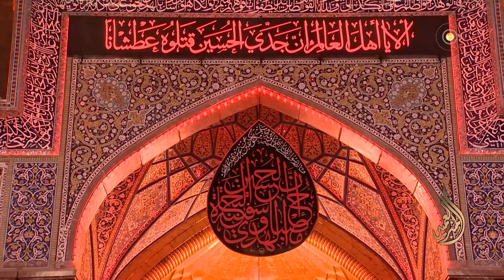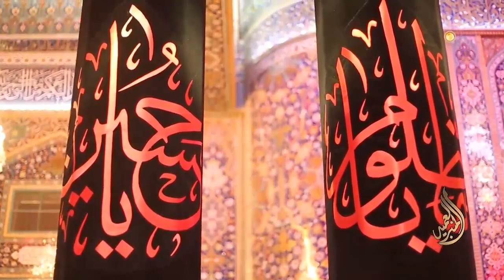محاضرةكاملة – د. الشيخ أحمد الوائلي رحمه الله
عطش الإمام الحسين (ع) وعبدالله الرضيع

«الكبش لا تذبح حتّى تسقى الماء وقد ذبحت إلى جانب الفرات ظمآناً»